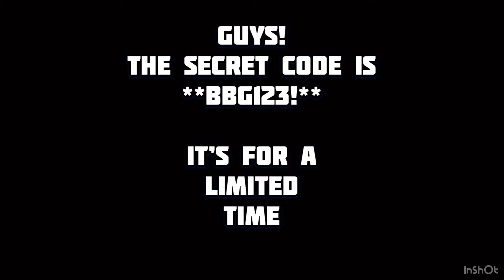Secret CODE for MINI MILITIA | EPIC | LIMITED TIME ONLY |BRUTALBEAST GAMING